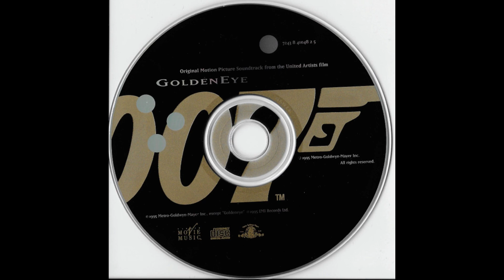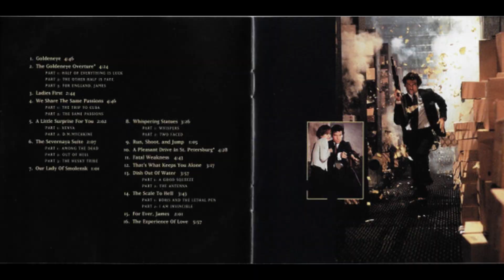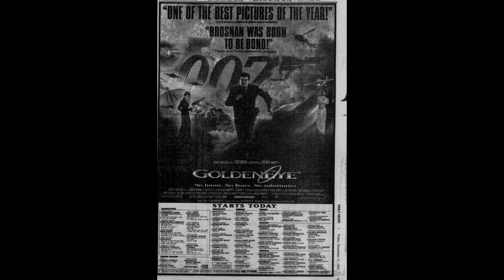Goldeneye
"GoldenEye" is a song written by Irish musicians Bono and the Edge and performed by American singer Tina Turner. The song served as the theme for the James Bond film of the same name. Released as a single on November 6, 1995, the track was a chart hit in Europe, topping the Hungarian Singles Chart and reaching the top five in Austria, Finland, France, Italy and Switzerland, and number 10 in the UK Singles Chart. It was less successful outside the continent, reaching number 43 in Canada, number 63 in Australia, and number two on the US Billboard Bubbling Under Hot 100.